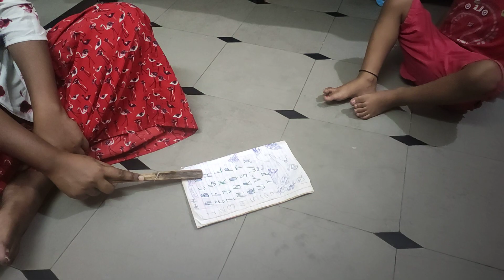Getting well Prepared before going to School 🏫 Learning English Alphabet 👍